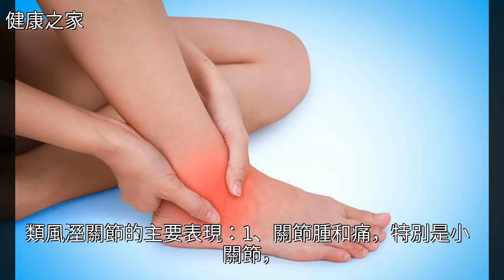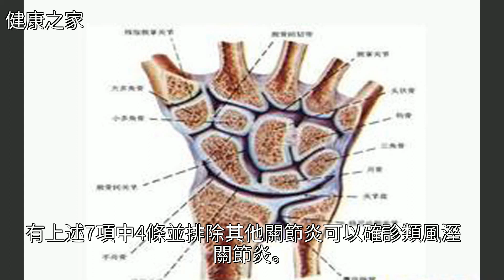關節腫痛別大意，別等到“類風溼關節炎”殘疾了才後悔莫及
關節腫痛別大意，別等到“類風溼關節炎”殘疾了才後悔莫及關節腫痛別大意，別等到“類風溼關節炎”殘疾了才後悔莫及藥品 關節炎 痛風 骨科 健康